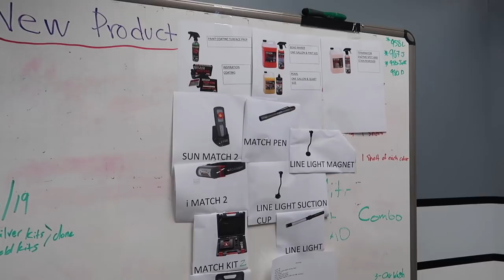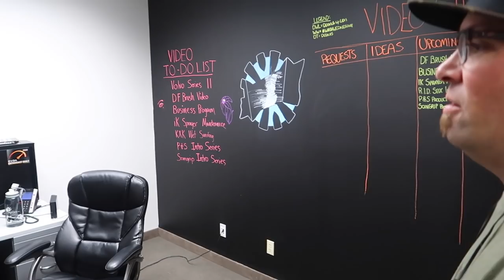Tour of The Rag Company in Boise, ID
One of the greatest parts about creating OG is that I'm now given access to places that I, as an enthusiast first, am super interested in visiting.  The beauty is that I since I get to go, I'm able to bring you along with me.

Everything Else I Use That We Don't Have At OG: